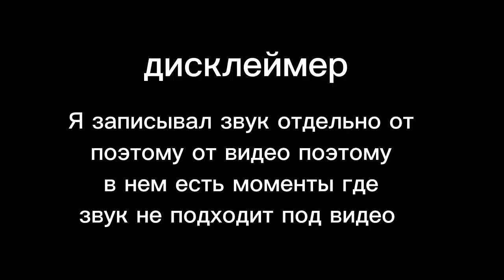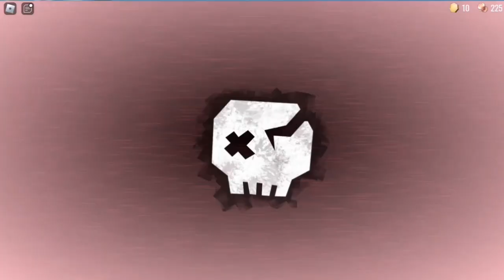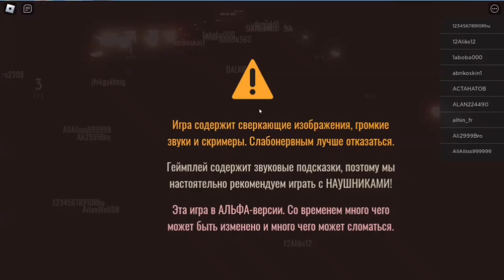как это проходить roblox doors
всем привет я james_more и в этом видео я пройду roblox doors